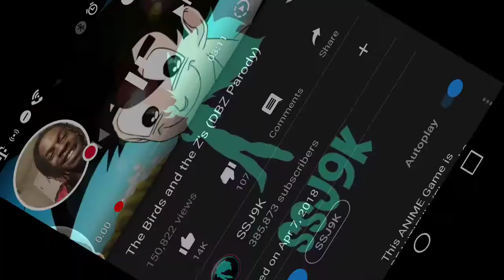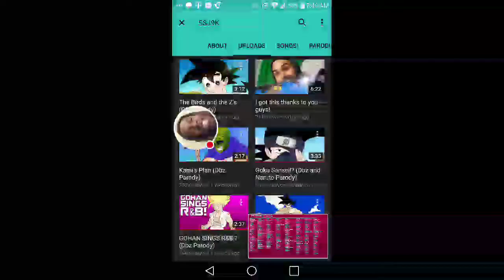THE "Z" TALK!? [SSJ9K BIRDS & THE Z'S DBZ PARODY][REACTION][#26]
Thank you guys for tuning in daily! I hope you guys enjoy this video!